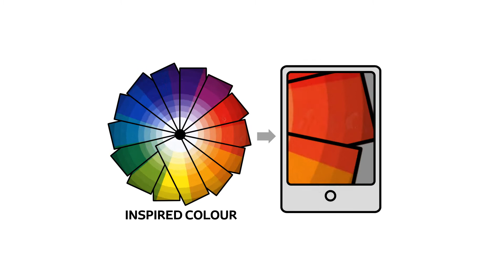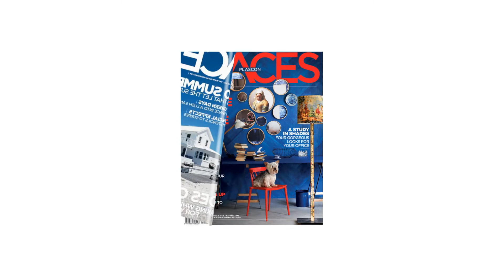History of Kansai Paint (English version)